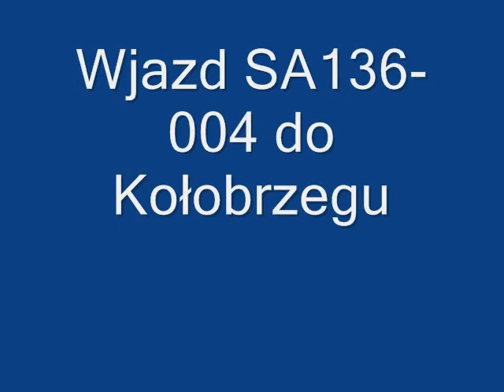SA136-004 wjeżdża do Kołobrzegu od strony Szczecina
SA136-004 wjeżdża do Kołobrzegu od strony Szczecina jako Regio Szczecin-Kołobrzeg-Koszalin